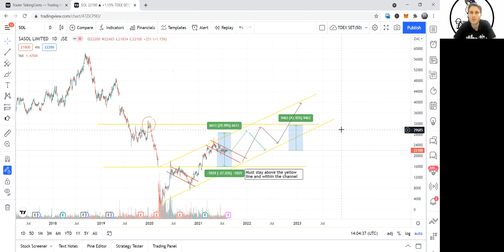Sasol Limited (50% gain in sight)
Sasol limited is, in my opinion, in an upwards trend. We should see a rotation from high growth stocks into neglected sectors like energy.

If this materializes then Sasol is set to be a beneficiary from this. Investors will push the price higher because they will be chasing yield in an environment that is overvalued.

As the global economy continues to recover and re-open, this should support the demand for oil and keep the prices elevated.